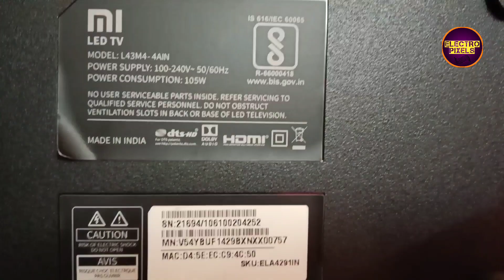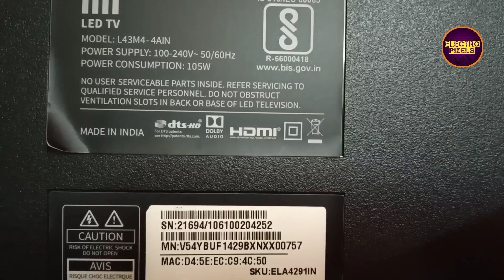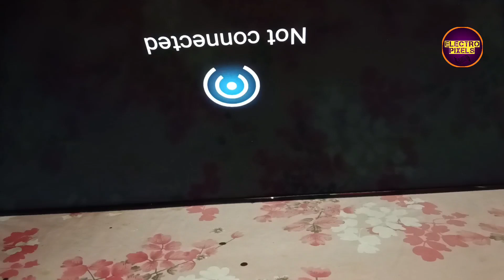MI LED TV blank display| 12V,3.3v,1.8v|CSOT|Panel short Removal|No VGH-VGL, AVDD, VCOM |No Picture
Hello friends today in this video, I will show you how to repair 40 inch led tv with blank screen Backlight is ok.
 The modification process is explained in details.Our video is in English language so every body can understand easily.IC Without Tcon Processor Blank display -Solution.